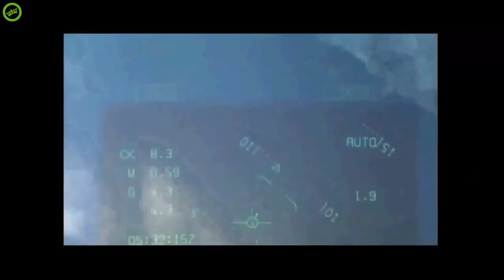Four Minutes Of Warplane Footage